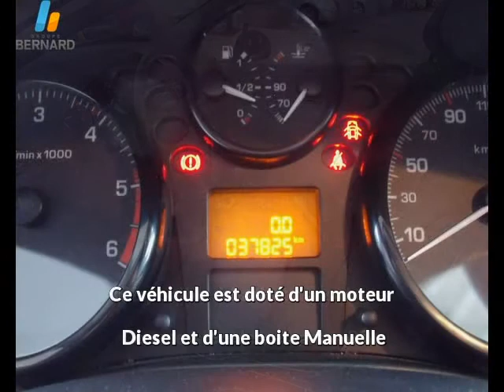Peugeot 207 Ste occasion en vente à Bellignat, 01, par PEUGEOT OYONNAX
PEUGEOT OYONNAX : 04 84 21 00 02

Fiche technique de l'annonce auto n°21877 :
Marque : Peugeot
Modèle : 207 Ste
Version : 1.6 HDi Pk CD Clim 3p
Energie : Diesel
Boîte de vitesse : Manuelle
Couleur : p. opaque bl

Date d'immatriculation : 03/12/2009
Kilométrage : 37 824 km
Prix : 6 900 €

Plus d'info sur la concession PEUGEOT OYONNAX du groupe auto Bernard

Voir toutes les annonces de Peugeot 207 Ste du groupe automobile Bernard